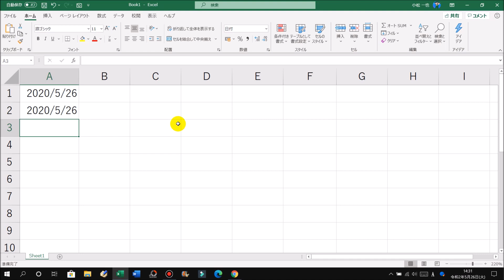Excel 西暦入りの日付を素早く入力する方法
この動画では、Excelで西暦入りの日付を素早く入力する方法を解説しています。